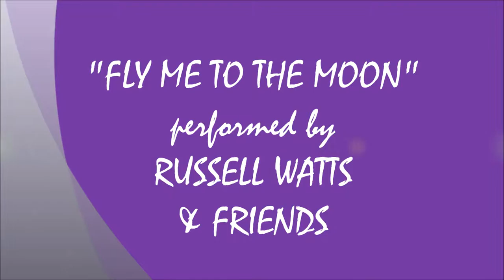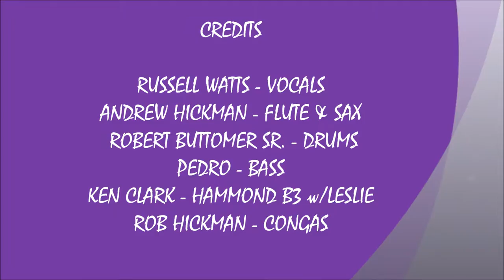FLY ME TO THE MOON - RUSSELL WATTS & FRIENDS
Recorded at the Monday night jazz jam at Maggy's Lounge in Quincy, Ma. on Monday June 22, 2015